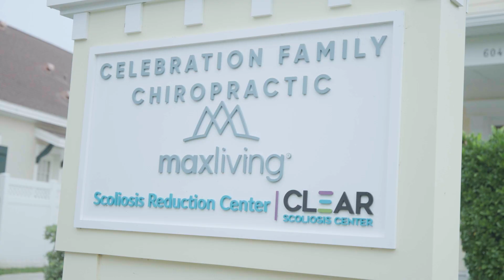What is Degenerative Scoliosis? Causes, Symptoms, & Treatment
Degenerative scoliosis, a common type of adult-onset scoliosis, affects many, especially those over 50. While adolescent idiopathic scoliosis is well-known, degenerative scoliosis results from spinal deterioration in adults. It's more prevalent in females, often due to post-menopausal changes affecting bone density and muscle health. Unlike natural age-related degeneration, degenerative scoliosis is caused by an early-life spinal shift leading to asymmetric degeneration.

Symptoms include postural changes, low back pain, leg pain, stiffness, and limited range of motion. Over time, it can affect other body systems, causing bowel, digestive, and pulmonary issues due to nerve involvement. Diagnosis often follows visible postural asymmetry and radiating pain.

Treatment focuses on stabilizing progression, reducing curvature, and maintaining improvements. Conservative methods include specific chiropractic care, structural physical therapy, scoliosis-specific exercises, and corrective bracing. Home rehabilitation also helps manage progression and improve spinal symmetry and function.

Degenerative scoliosis is considered abnormal due to asymmetric degeneration. Early intervention is crucial, as scoliosis is a progressive condition. Effective management involves halting progression, reducing curvature size, and stabilizing the spine to improve patient pain and function.

00:00 What Is Scoliosis
01:12 Types Of Scoliosis
02:22 Degenerative Scolisois
05:02 Symptoms Of Generative Scoliosis
07:01 How Is Degenerative Scoliosis Treated
08:19 What We Recommend At The Scoliosis Reduction Center